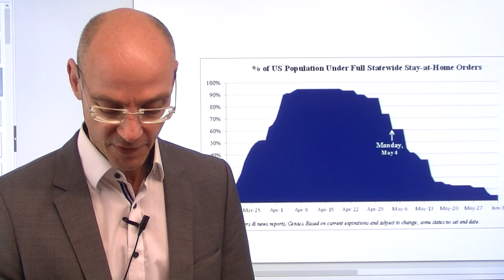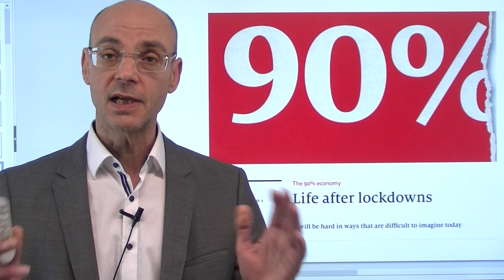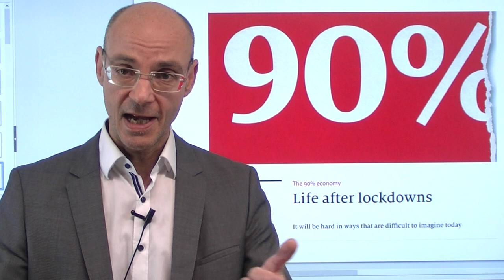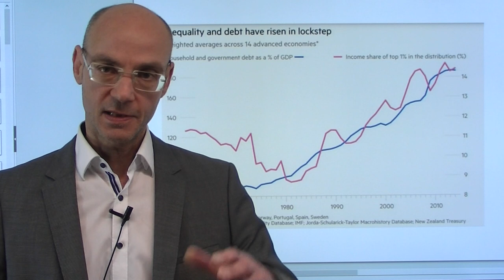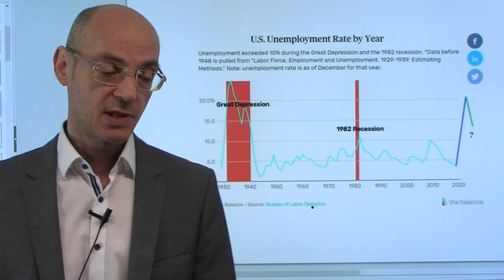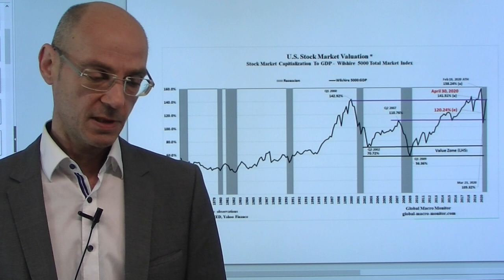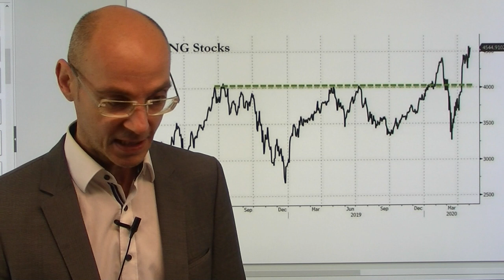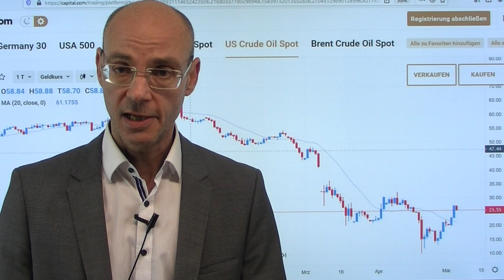Die 90%-Wirtschaft (nach Ende des Lockdown)! Videoausblick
Trotz Coronakrise mit katastrophalen Konjunkturdaten steigen die Aktienmärkte weiter - neben der Liquidität ist es vor allem die zunehemende Aufweichung des lockdowns, die für gute Stimmung an den Märkten sorgt. Aber die entscheidende Frage lautet nun: was passiert nach dem Ende des lockdowns, wie sieht die Wirtschaft dann aus? Vermutlich wird es eine 90%-Wirtschaft sein, wie der "Economist" prognostiziert: die Unsicherheit durch die Epidemie wird bleiben, es wird weniger konsumiert und investiert - bei gleichzeitig explodierenden Schulden. Diese Schulden wiederum müssen bedient werden, sodass immer mehr Kapital in die Rückzahlung von Schulden statt in Stimulierung neuen Wachstums fließen muss. Die Welt nach der Coronakrise ist eine Welt mit angezogener Handbremse, das "höher, schneller, weiter" ist erst einmal vorbei..